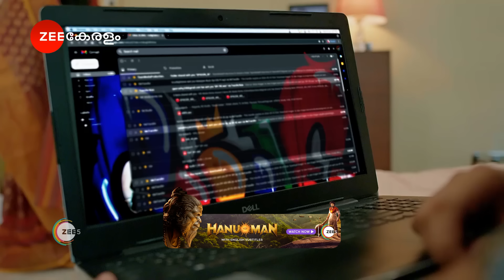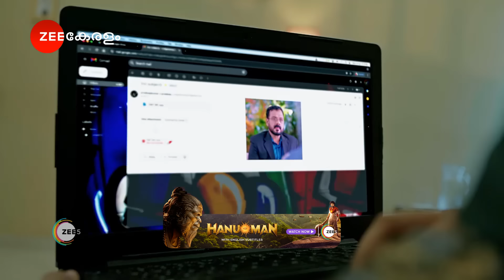Mangalyam | Ep - 191 | Apr 26, 2024 | Best Scene 1 | Zee Keralam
Unaware that he’s in love with another girl, Archana, a selfless middle-class girl, marries Sachidhanandh. Will time play cupid with the couple?